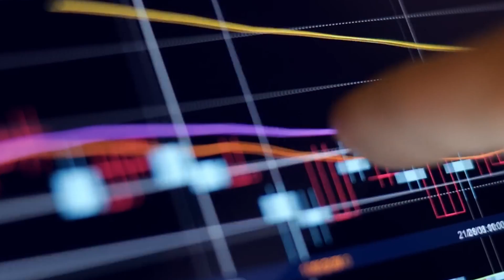Exploring Oxagon: World's Largest Floating Structure in Saudi Arabia!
Discover the future of urban living with Oxagon, NEOM's groundbreaking floating industrial mega city located in Saudi Arabia! From sustainable energy to advanced infrastructure, witness innovation on a massive scale. But as challenges loom, can Oxagon truly pave the way for sustainable urban living? Join us as we delve into this ambitious venture!